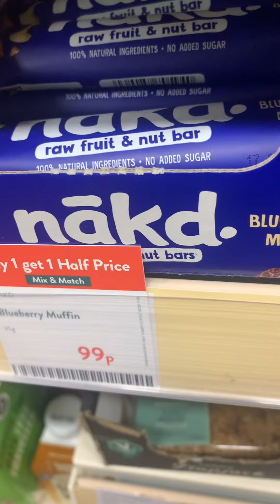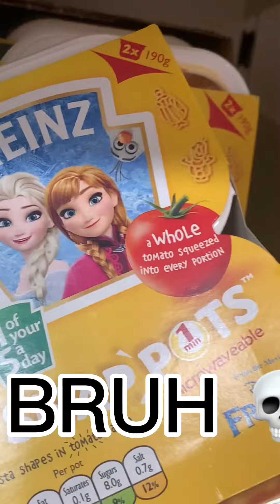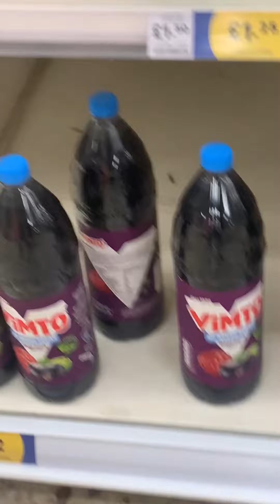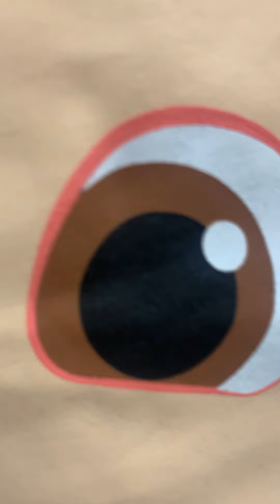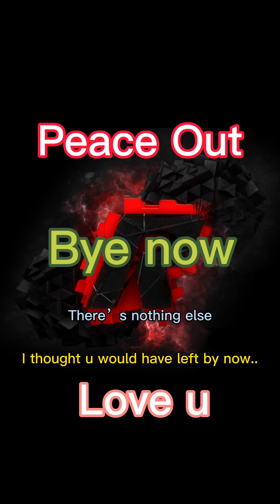My trip to Tescos!!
Make sure you stay to the very end of the vid I mean until there is 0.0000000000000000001 seconds left!